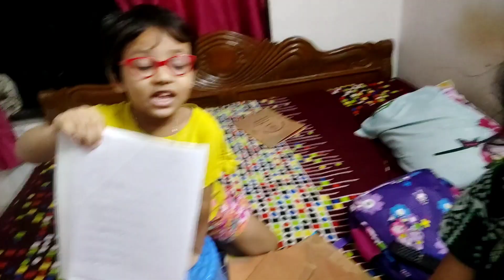আমার চার বছরের মেয়ে independence day মেকআপ ও কস্টিউম পরে স্কুলে perform করলো / Independence day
Welcome

This video is a daily life Routine of an Indian Muslim Housewife. Lot of fun, entertainment and interesting things are there in this Vlog. I am sure this video will entertain you.

Independence day
Independence day Make up and Costumes
Independence day performance
Independence day celebration in school
Independence day Vlog
Housewife Morning to night Routine
Indian Housewife Morning to night Vlog
Bengali mom Morning to night Routine
Indian mom daily life routine
Indian Bengali mother daily life Routine
A Village lifestyle Vlog
Housewife daily lifestyle Vlog
Daily life Routine of a Housewife
Simple lifestyle Vlog
Daily life Vlog
Bangla Vlog
Housewife Daily Vlog
Indian Housewife daily life routine
Housewife Daily Routine
Indian Muslim Housewife
Muslim Housewife
Daily Routine activities of housewife
Indian Housewife daily Vlog
Entertaining Video
Bengali Vlog
Muslim Vlogger
Bengali Muslim Family
Muslim Vlogger
Indian Youtuber

mixkit & ncs

This video is based on my experience and searches on the internet/social media, which might not be suitable to everyone. Please take proper necessary measures before doing anything showed on my video. As we can't be responsible for any kind of losses or side effects.While making my videos, we have taken enough precautions. Still we suggest to take proper expert advice.

@Daily Life With Nazmina